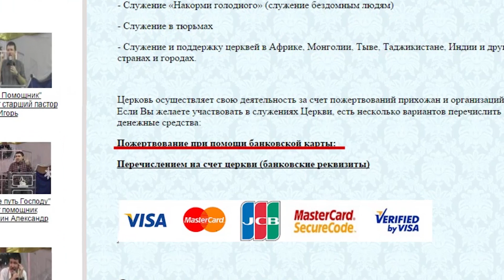ЧТО ДЕЛАТЬ КОГДА ОСНОВАНИЕ НЕ ПРАВИЛЬНОЕ? | Старший Пастор Игорь Голоскубов